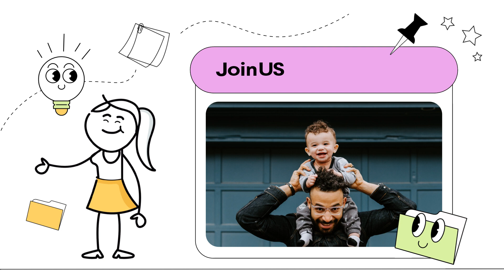AVLP Add Value Love People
Announcing Launch